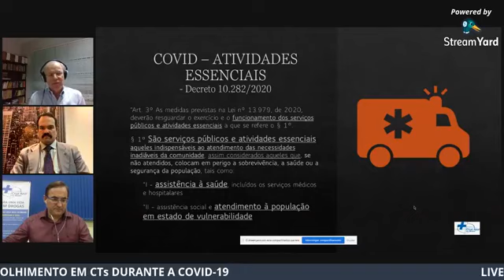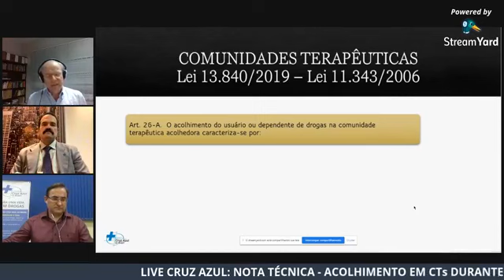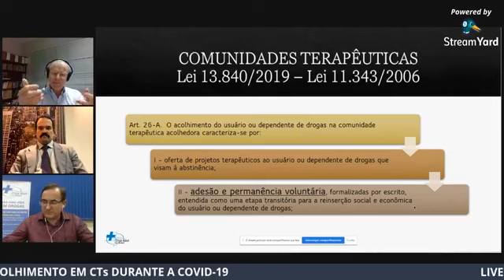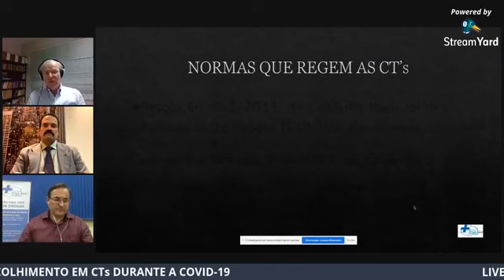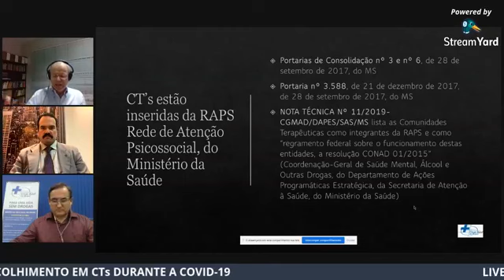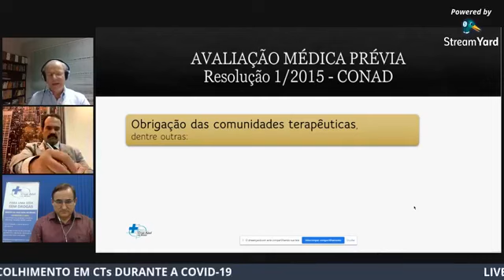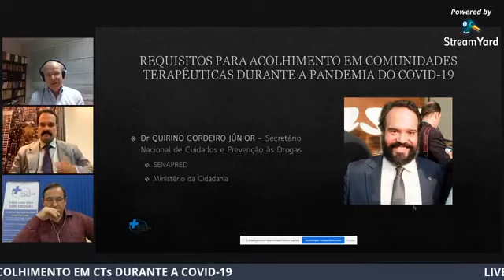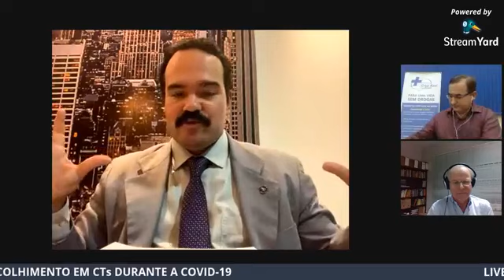ACOLHIMENTO EM COMUNIDADES TERAPÊUTICAS DURANTE A COVID-19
LIVE DA CRUZ AZUL NO BRASIL sobre o tema: "ACOLHIMENTO EM COMUNIDADES TERAPÊUTICAS DURANTE A COVID-19", realizada no dia 06 de maio de 2020, às 20 horas.
-  Participação especial do Secretário da SENAPRED, direto de Brasília, Dr. Quirino Cordeiro Júnior.
- Contou também com a participação de Egon Schlüter, Secretário Geral da Cruz Azul e Rolf Hartmann, presidente da Cruz Azul no Brasil.
- Foi um momento de ampliar nossos conhecimentos e conversar sobre a COVID-19 e os acolhimentos nas Comunidades Terapêuticas neste momento de pandemia.
- Também se abordou sobre a "Nota Técnica da Cruz Azul" , a qual aborda os seguintes assuntos:
- Do risco, da gravidade e da urgência de acolhimento;
- Da essencialidade dos acolhimentos em comunidades terapêuticas em razão do Covid-19 e conformidade com as leis e normas federais;
- Recomendações práticas do Ministério da Saúde e da SENAPRED.
- Nota Técnica Cruz Azul: ACOLHIMENTO EM COMUNIDADES TERAPÊUTICAS DURANTE A COVID-19, disponível no site da Cruz Azul
- Apresentação sobre o tema "ACOLHIMENTO EM COMUNIDADES TERAPÊUTICAS DURANTE A COVID-19", disponível

Cruz Azul no Brasil - Blumenau - SC
Para uma vida sem drogas!